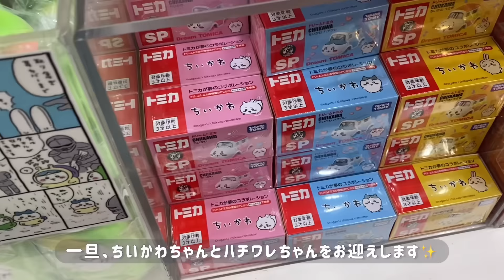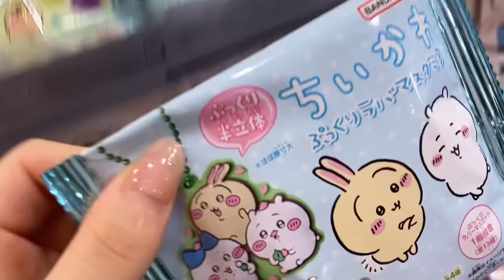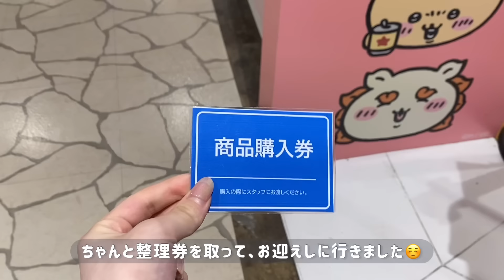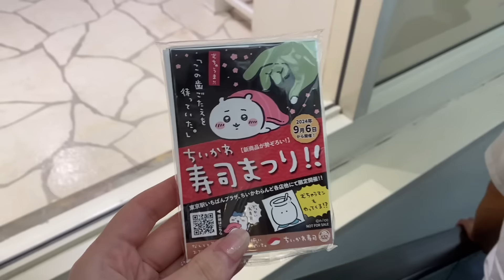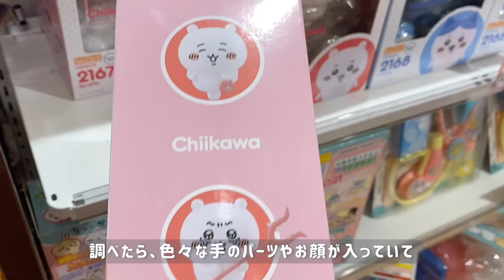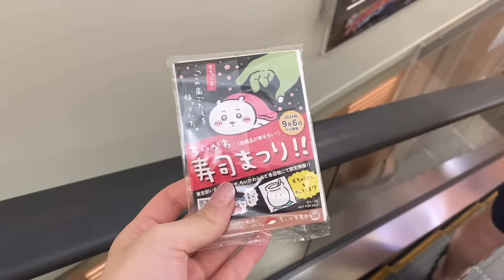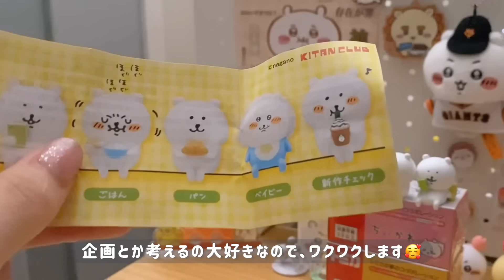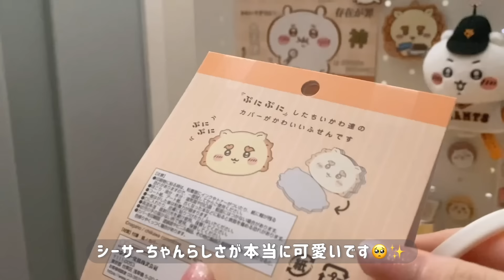【ちい活vlog】原宿キディランド｜ちいかわらんど｜SUPPAマスコット｜ガチャガチャ｜購入品紹介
・原宿キディランド
・ちいかわらんど横浜店
・購入品紹介
をまとめた動画となっております🥰

再販されたドリームトミカや、
新商品のSUPPAマスコット🍋、
くまちゃんのガチャガチャなど
可愛いグッズをたくさんお迎えしてます❣️

次回の動画は、
またちい活まとめvlogになるかと思います！
池袋にちいかわレストランの新商品と
ポップアップにJリーグコラボのグッズを
見に行ってます🤭✨

ちいかわ寿司の整理券が当立ったので、
編集が間に合えばそちらの動画を先にアップするかもです🍣

では、引き続きマイペースにちい活を楽しみながら動画を作っていきますので、
また遊びに来てくださると嬉しいです💛